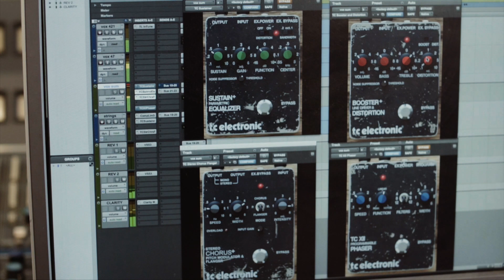TC's Vintage Guitar Bundle - tested at TAMBURINE STUDIOS by Per Sunding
We met with Per Sunding, one of the founders of Tambourine Studios, to explore the journey of going from physical pedals to plugins. Get a unique insight into the shared creative process of producing as Per and Mathias Schlegel dial-in guitar sounds in the studio.